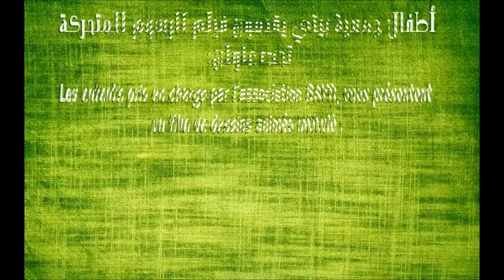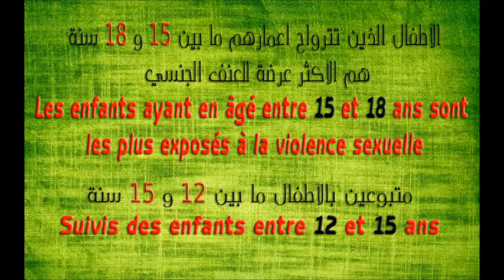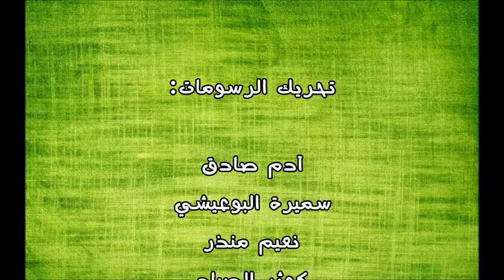STOP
Film de dessins animés sur l'exploitation sexuelle des enfants